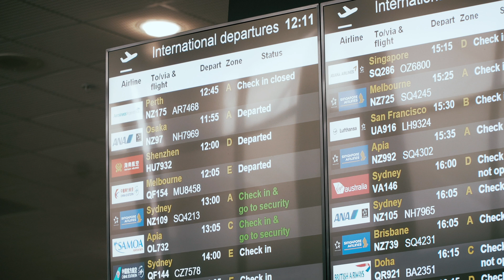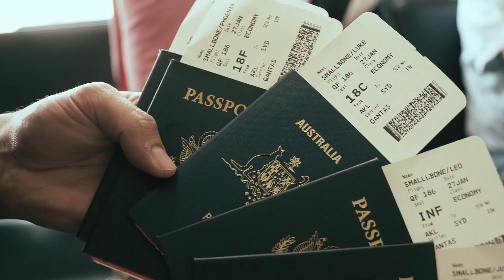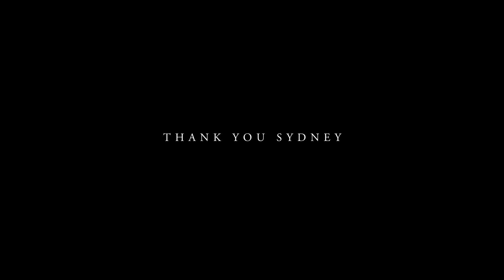Coming Home To Australia: Part I [Documentary]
As Australians now living in the USA, coming home for the very first time to play two shows at the Sydney Opera House was one of the most special opportunities we could ever imagine. and so we wanted to share the full experience with you